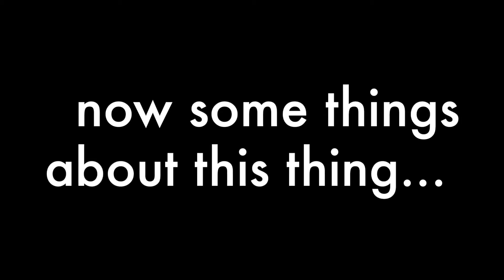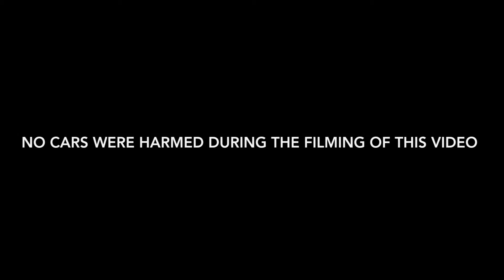crash time w: turbine twister by Hot Wheels